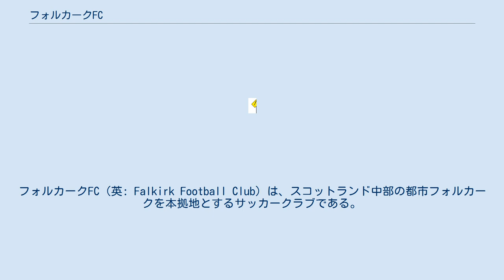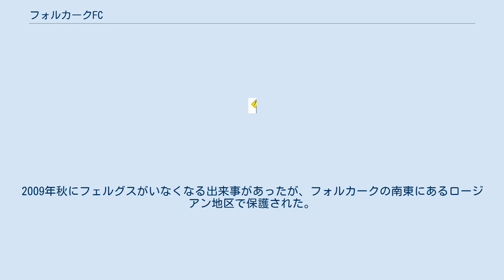フォルカークFC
フォルカークFC（英: Falkirk Football Club）は、スコットランド中部の都市フォルカークを本拠地とするサッカークラブである。
スコティッシュ・リーグ1に所属している。
 1876年に創設された当初はしばらく固定したホームスタジアムがなく、数多くのスタジアムで試合を行っていたが、1885年にホームスタジアム「ブロックヴィル・パーク」が完成した。
 1990年代前半はプレミアリーグ昇格と降格を繰り返した。
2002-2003シーズンはフットボールリーグ1部で1位となったものの、老朽化したブロックヴィル・パークがプレミアリーグの基準を満たしていなかったため昇格を見送られた。
2004年に新スタジアム「フォルカーク・スタジアム」が完成。
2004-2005シーズンに1位となりプレミアリーグに昇格した。
 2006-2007シーズンは7位で終わったが、ホームでセルティック、レンジャーズの2強チームを破っている。
 クラブのシンボルは狐であり、実際にフェルグスという名前の狐をマスコットに採用している。
2009年秋にフェルグスがいなくなる出来事があったが、フォルカークの南東にあるロージアン地区で保護された。
 なし